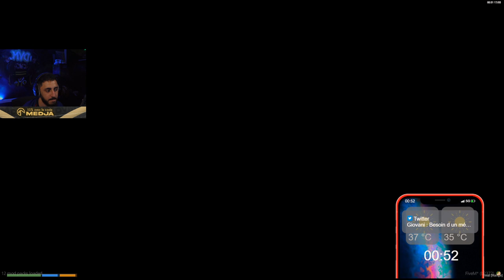LA PLUS GROSSE ÉMEUTE DE GTARP ! Flashback #80